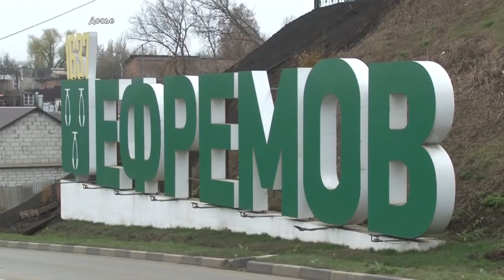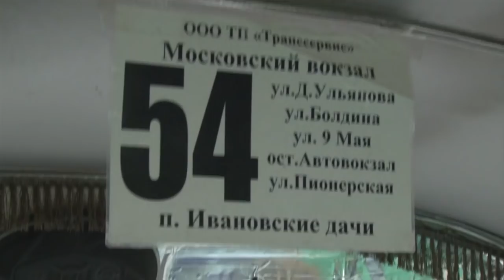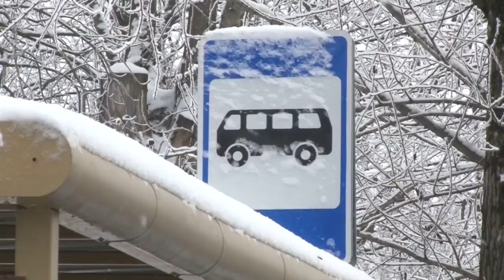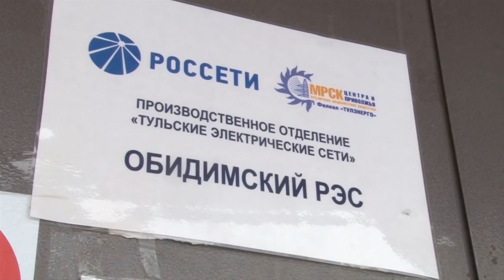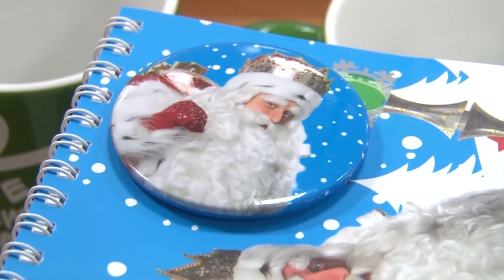Вечерние новости от 18 декабря 2018 года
Режим повышенной готовности будет введен на территории Тульской области с 9-и утра 29 декабря и продлится до 9-и утра 9 января 2019 года. Соответствующее распоряжение подписал председатель правительства региона Валерий Шерин. Согласно документу, в указанный период должен быть усилен контроль состояния окружающей среды, введено круглосуточное дежурство руководителей и должностных лиц органов управления, приняты оперативные меры по предупреждению возникновения и развития чрезвычайный ситуаций. Координация мероприятий возложена на начальника Главного управления МЧС России по Тульской области Владимира Кия.
Законопроект об ответственном обращении с животными прошел второе чтение в Государственной Думе. Документ содержит определение животного как существа, испытывающего эмоции и страдания. Исходя из этого, определяется и порядок его содержания, вводится понятие жестокого обращения с животными. Зачем потребовалось ужесточение законодательства в этой сфере, расскажет София Кириллова.

В Евремове утвержден бюджет на 2019-й год. Доходы муниципального образования составят более 12,5 миллиардов рублей, расходы – 13,5. Дефицит – более 61 миллиона рублей. Кроме того, по распоряжению главы муниципального образования Сергея Балтабаева в Евремове был создан совет по противодействию коррупции. В него вошли первый заместитель главы администрации, председатель комитета имущественных и земельных отношений, начальник отдела муниципального контроля, также представители силовых ведомств.
Почти два миллиона тонн зерна собрали тульские аграрии в этом году. По данному показателю регион занимает седьмое место в ЦФО и 21 - в России. Об этом доложил глава профильного ведомства Дмитрий Миляев. Он подвел итоги сельскохозяйственного года в сфере растениеводства. Так в этом году более 65% посевной площади занимают зерновые и зернобобовые культуры. Под кормовые отдано почти 14%, на 10 был засеян рапс. Миляев сообщил, что самый большой урожай зерновых собран в Ефремове, на втором месте Куркинский район, на третьем – Чернский. Всего по стране было собрано более 114 миллионов тонн зерна.

Новая система безналичной оплаты за проезд, которая проходит тестирование на нескольких городских маршрутах, не работает. Об этом сообщают некоторые туляки, отмечая, что в последнее время на просьбы расплатиться по безналу получают отказ. В проблеме разбиралась Анна Молодцова.

Тульский «Арсенал» и московский «Спартак» могут обменяться игроками. Такой вариант развития событий предполагают некоторые спортивные СМИ. Дело в том, что «красно-белые» планируют досрочно вернуть из аренды полузащитника «канониров» Зелимхана Бакаева. Он в этом сезоне забил уже пять мячей, плюс хорошо знаком главному тренеру «Спартака» Олегу Кононову, который недавно ради «красно-белых» покинул аналогичный пост в «Арсенале». Вернуть Бакаева москвичам можно заплатив неустойку или предложив игрока взамен.

Лампочки в квартирах повзрывались, холодильник, телевизор и другая дорогостоящая техника сгорели. К таким последствиям привел резкий скачек напряжения в одном из домов поселка Рождественский. В инциденте жители винят рабочих, которые при установке опоры ЛЭП якобы задели линии электропередач. Подробности происшествия в материале Ольги Чигинцевой.
Главный Дед Мороз России приехал в Оружейную. Тула стала семнадцатым городом, который он посетил прямиком из Великого Устюга. Визит проходит в рамках ежегодного путешествия по городам России. В планах у новогоднего дедушки посещение нескольких социальных учреждений, также многодетных и малообеспеченных семей. А уже завтра с ним сможет встретиться каждый туляк на городском мероприятии, которое стартует в 17.30 на площади Ленина.